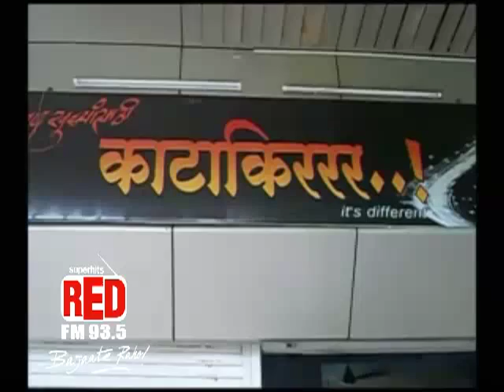Shikka Season 2 - Week 4 Category - Missal -Katakir Missal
Vote Karne Ke liye Sms Kar Pn (Space) Shikka (space) Katakir MISAL ani patwa 58585 var.

Superhits 93.5 RED FM, Bajaate Raho!